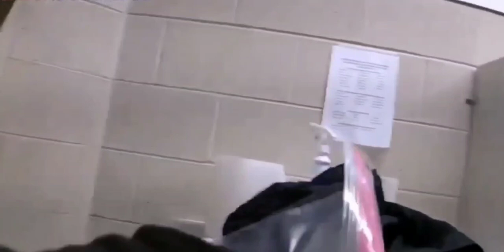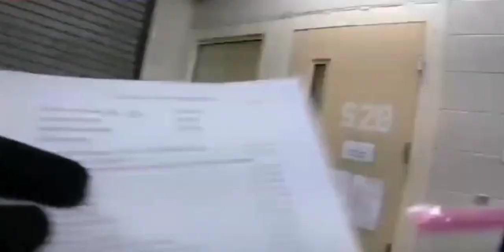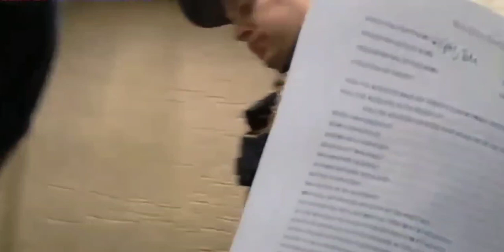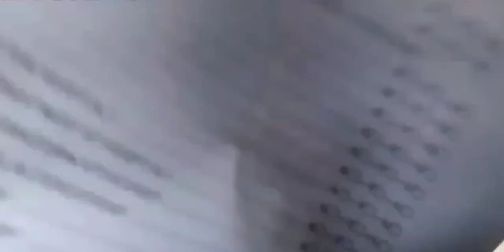BODY CAM FOOTAGE OF OFFICER SOLICITING A TRESPASS AND USING EXCESSIVE FORCE.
We are making such material available for the purposes of criticism, comment, review and news reporting which constitute the fair use of any such copyrighted material as provided for in section 107 of the US Copyright Law. Not withstanding the provisions of sections 106 and 106A, the fair use of a copyrighted work for purposes such as criticism, comment, review and news reporting is not an infringement of copyright.

 Command of the Sioux City Police Department are reviewing an incident that included the arrest of a man Thursday morning at a downtown restaurant.

That announcement was made by police in an emailed news release Saturday afternoon. The story first surfaced shortly after the incident when video of the arrest, taken by bystanders, started circulating on social media.

In the release, investigators say that they received a call to the restaurant, in the 500 block of Gordon Drive, for a complaint of an intoxicated female trying to fight with other customers.

They say, during their initial contact with the person who made the complaint, 29-year-old John E. Wright, Jr. of Sioux City "interjected himself into the situation and disrupts the conversation officers were having with the complainant and staff."

Officers say that the woman who they were called to the restaurant about was ordered to leave and she complied with the officers and left without incident.

The release goes on to say: While attempting to collect additional information for the report, an officer was concerned with the way Wright was treating staff and requested that Wright be “nice” to the staff. Wright became more agitated and started being more provocative in his conduct. He was asked to stop his behavior, or he would be asked to leave. Wright continued to be loud and disruptive. At the request of the manager, Wright was ordered to leave or face arrest. Wright refused those commands and when officers went to place in into custody, he resisted arrest. An officer displayed a taser during the arrest attempt as a method to dissuade Wright from active aggression and to overcome his active resistance to his arrest. In addition to this de-escalation tactic, another officer is able to convince Wright to surrender. Eventually Wright followed officers’ orders and was placed into handcuffs.

No part of this video may be used or reproduced in any manner whatsoever without the express written permission of the publisher or producer, except for excerpts embedded in articles and critical reviews.